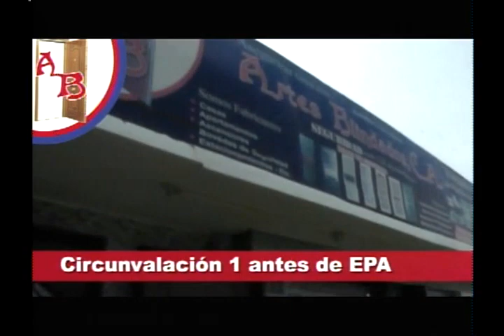Reflexión de hoy 20-02-17